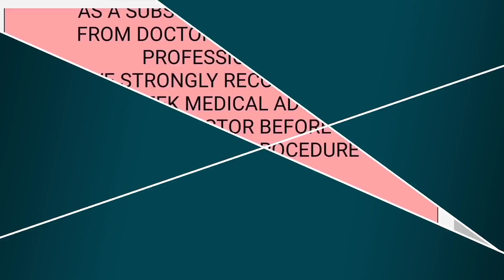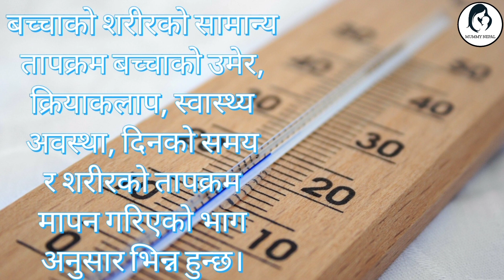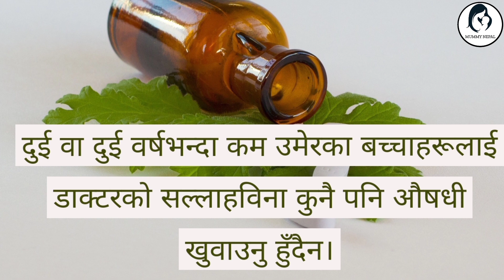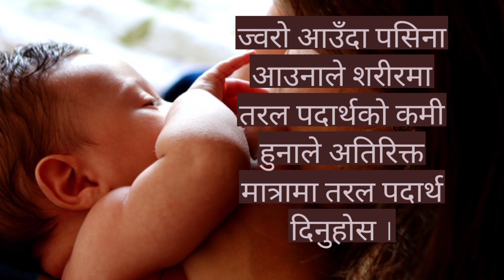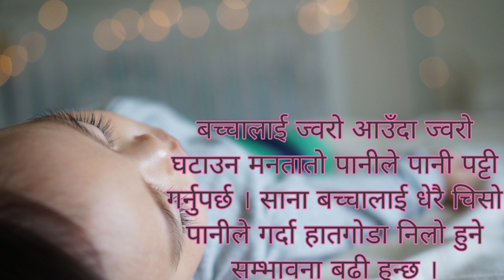बच्चालाई ज्वरो आउँदा के गर्ने, के नगर्ने?Fever for baby /bachha lai Jworo aauda k garne?